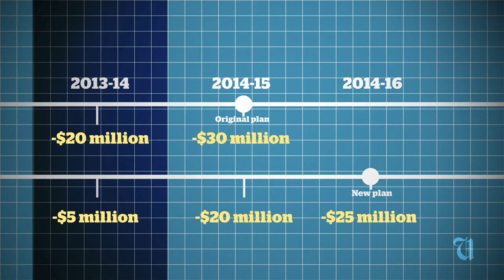Coach who tripped child hockey players sentenced to prison [ubyssey weekly show]: Feb 28th 2013